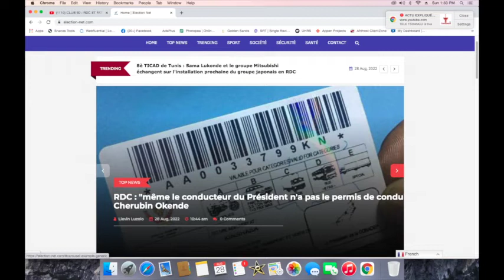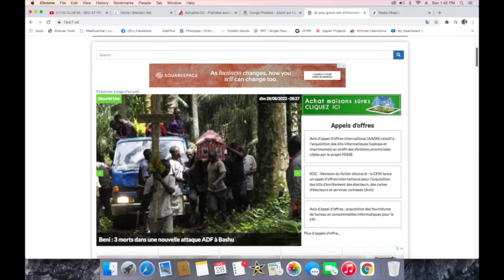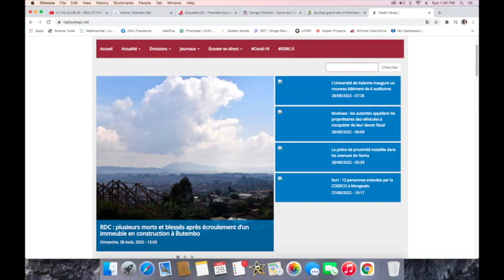CONTACTPROLIVE 28.08.22 ART. 64 LE ROLE DU PRESIDENT DE LA REPUBLIQUE PARMIS LES CAUSES